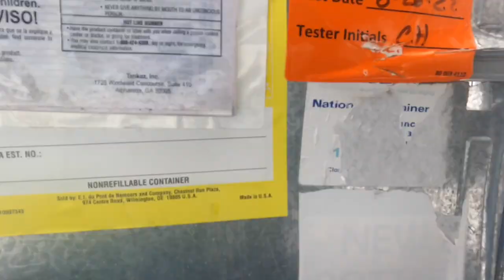How To Store Firewood | Campground Edition (Convenience over Quantity)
Our campground is open from April 15 to October 15.  This is the way Stacie's grandparents set it up because of the freezing temperatures and how shallow the pipes are in the ground.  It would not make for a good winter if the pipes frozen.  This also allows us time to unwind from the busyness of the season.  We also plan for the next season during this time and set goals, Brent does a great job at this.

Brent is prepping the wood containers to be filled and stacked.  Dylan doing what he does best, staining the work bench.  Vanold cutting down the chemical totes to be disposed of.  Stacie is always finding something to do in the house and making the guys a warm meal to save time and money, but also because its something she likes to do.

GoPro Case & Screen Protector
USB C Cable Adapter
Sony ZV-1 Camera